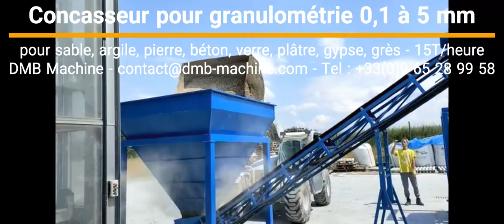Concasseur pour pierre, sable, argile, verre, sel...etc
Concasseur pour matière finale avec granulométrie de 0,1 à 5 mm

Parfaitement adapté pour : pierre, sable, argile, verre, sel...etc
Existe en plusieurs capacités de production (nous consulter)

📣 Qui sommes-nous? Your partner for YOUR Business

➡️ Nos autres Produits Best-Seller